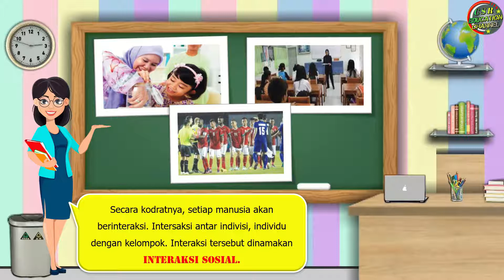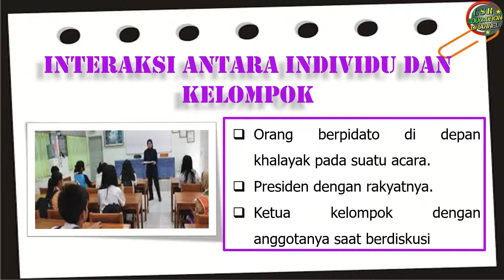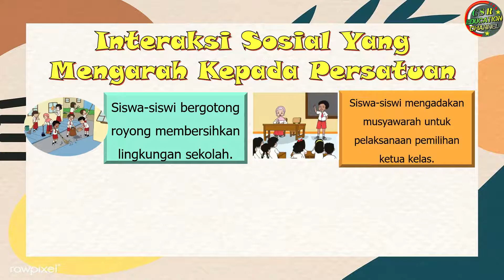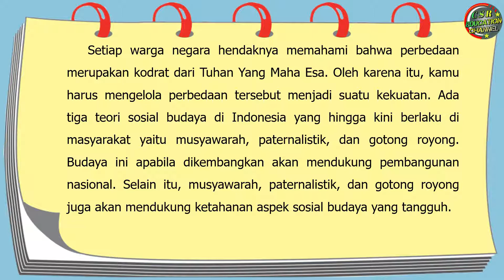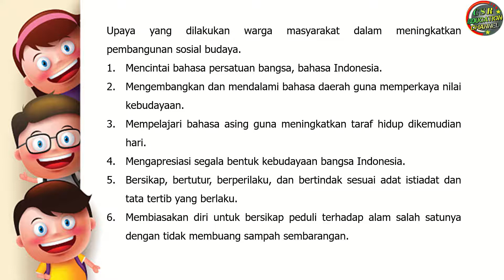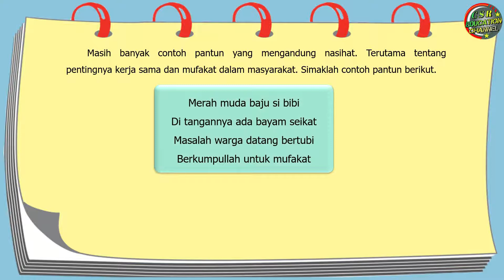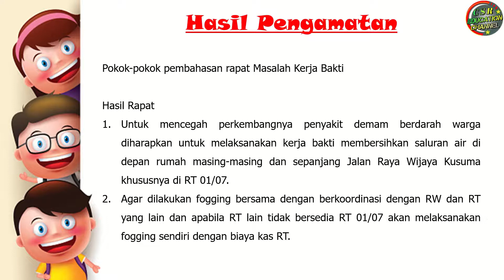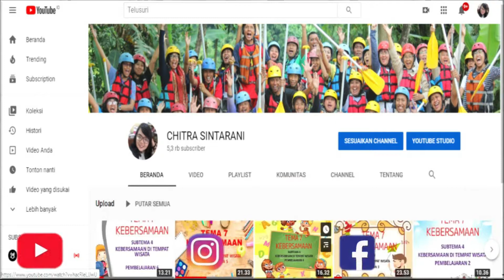Kelas 5 Tematik : Tema 4 Subtema 1 Pembelajaran 3 (SEHAT ITU PENTING)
Tema 4 SEHAT ITU PENTING
Subtema 1 PEREDARAN DARAHKU SEHAT
Pembelajaran 3